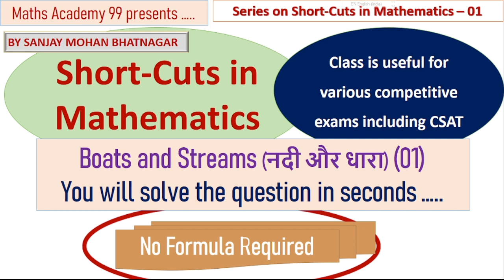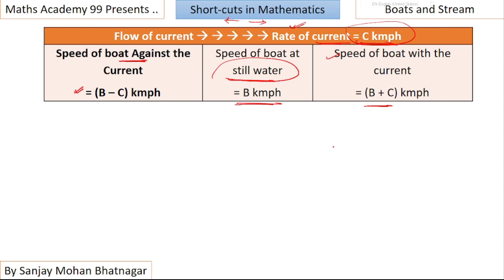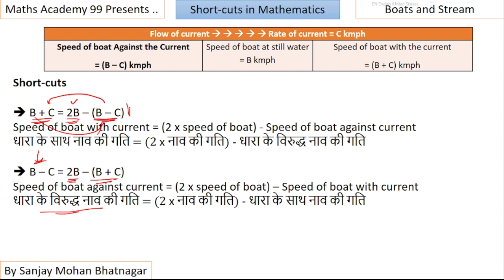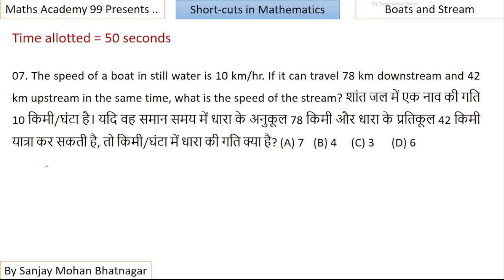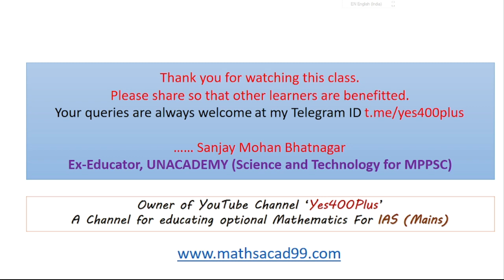Short-Cuts in Mathematics 01 - Boats and Streams (नदी और धारा) (01) – 10 Questions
This is a new series of classes on short-cuts in various topics in Quantitative Aptitude (Mathematics).

The first lesson covers and explains fully 10 questions on Boat and Stream. It has been well taken care of that no formula as such is used.

Sanjay Mohan Bhatnagar